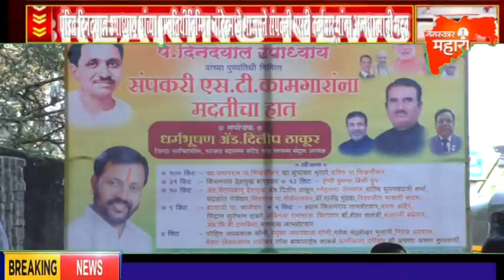NANDED|ऍड दिलीप ठाकूर यांनी संपकरी एसटी कर्मचाऱ्यांना अन्नधान्याची मदत केलीय.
Namaskar Maharashtra Tv
पंडित दिनदयाल उपाध्याय यांच्या पुण्यतिथीनिम्मित नांदेडमध्ये ऍड दिलीप ठाकूर यांनी  संपकरी एसटी कर्मचाऱ्यांना अन्नधान्याची मदत केलीय. पंडित दिनदयाल उपाध्याय यांच्या पुण्यतिथीनिम्मित नांदेडमध्ये भाजपने संपकरी एसटी कर्मचाऱ्यांना अन्नधान्याची मदत केलीय. गेल्या 110 दिवसांपासून संपावर असलेल्या एसटी कर्मचाऱ्यांचे वेतन थांबवण्यात आल्याने त्यांच्यावर उपासमारीची वेळ आलीय. त्यामुळे भाजपने पुढाकार घेत अन्न धान्यांसह जीवनावश्यक वस्तूंची भेट एसटी कर्मचाऱ्यांना देण्यात आलीय. या मदतीबद्दल एसटी कर्मचाऱ्यानी भाजप कार्यकर्त्यांचे आभार मानलेयत.